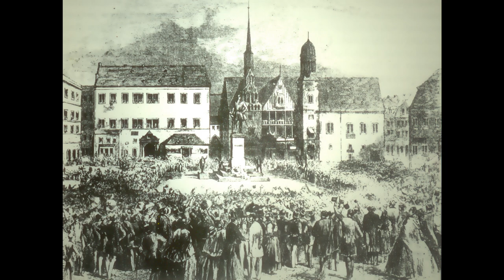Passacaglia - Handel Halvorsen (Lo-Fi Remix HirohideAve 2023Version) Free BGM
Music Created in ''Studio One' by HirohideAve